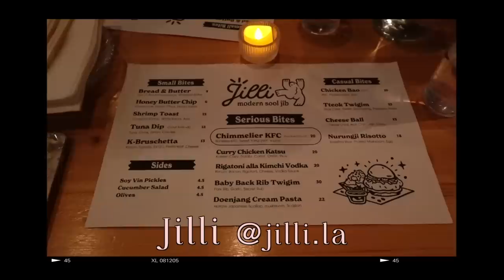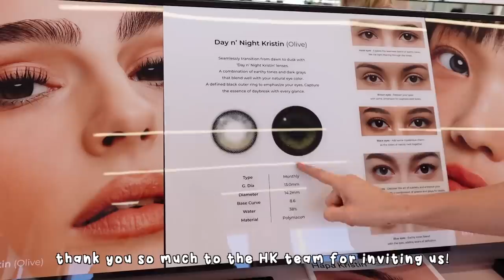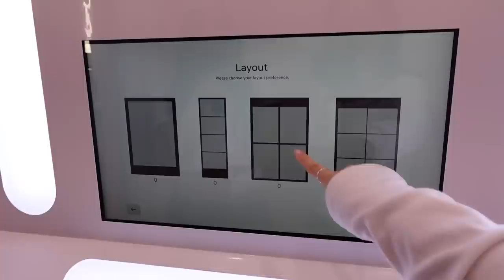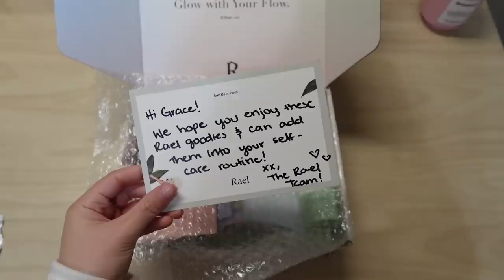🍵 LA diaries: trending spots, trying new food, life as a content creator, etc. 🎥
hello beautiful fam~ hope you enjoy this busy but fun LA vlog! ✨

✧･ products links/codes ✧･ﾟ
° amazon storefront
° yesstyle [code BYGRACE22 for discount]

much love,
grace ♡